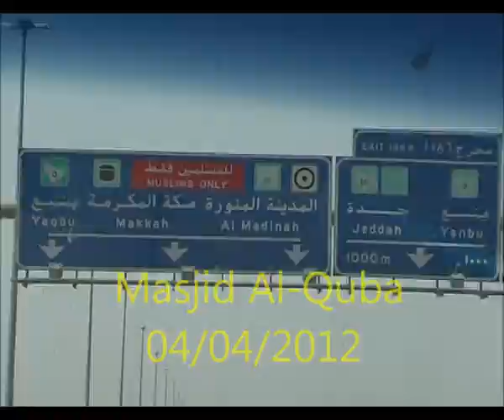Quba Masjid மஸ்ஜித் அல் கூபா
மஸ்ஜித் அல் கூபா
ரசூல் (ஸல் ) அவர்கள் முதலாவது கட்டிய பள்ளி வாசல்
இதில் இரண்டு ரகாத் தொழுவது ஒரு உம்ராவை நிறைவேற்றியதற்கு சமம்